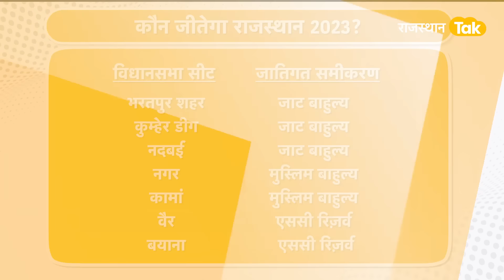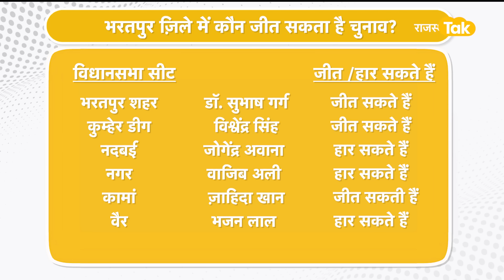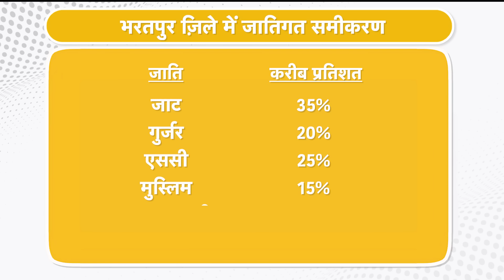Kaun Jeetega Rajasthan 2023: क्या इस बार भी महाराज का जलवा रहेगा कायम ?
भरतपुर जिले को पूर्वी राजस्थान का द्वार कहा जाता है। जाट बाहुल्य जिले का  समीकरण राजस्थान चुनावों के समीकरणों की तरह बदलता रहता है। भरतपुर जिले में 7 विधानसभा सीटें आती हैं। साल 2013 के विधानसभा चुनाव में जहां बीजेपी का पलड़ा यहां भारी  देखने को मिला तो वहीं 2018 में इसके ठीक उलट कांग्रेस का दबदबा देखने को मिला। कांग्रेस के पास सिर्फ 1 सीट थी। कुम्हेर डीग से विधायक विश्वेंद्र सिंह 2 बार चुनाव  जीते और आज कांग्रेस सरकार में कैबिनेट मंत्री हैं। भरतपुर जिले में विश्वेंद्र सिंह एक बड़ा चेहरा है जो जयपुर राजपरिवार के सदस्य हैं। तो वहीं गुर्जर बहुल पूर्वी राजस्थान में सचिन पायलट का प्रभाव है और इस समय पायलट-गहलोत की खींचतान चरम पर है।